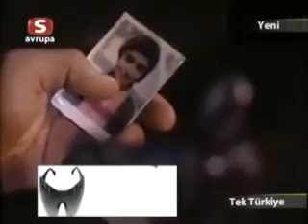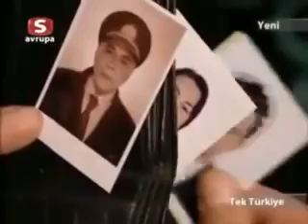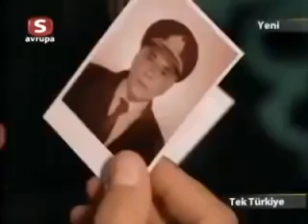tek Türkiye 5bolum